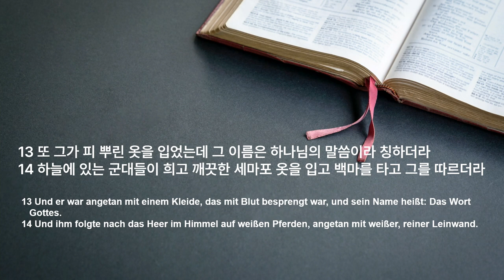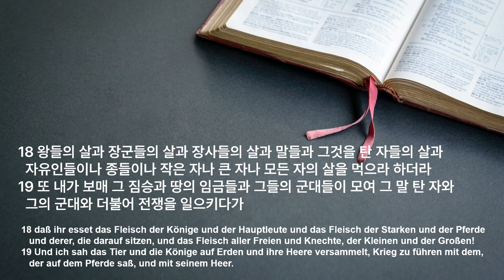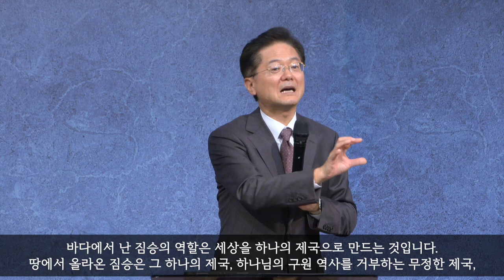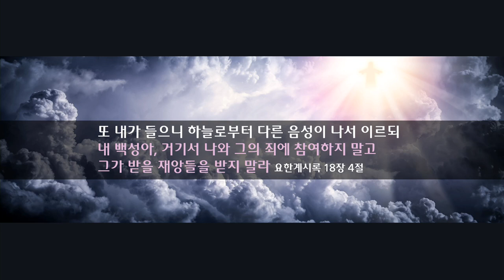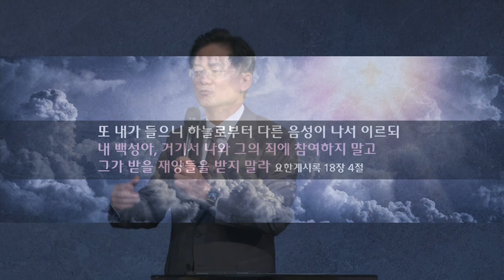주일 설교 | 2022.10.09 | 요한계시록 강해- 18 다시 오실 그리스도 - 사자와 어린 양 (듀얼모드) | 요한계시록 19장 11~21절 | 이찬규 목사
다시 오실 그리스도 - 사자와 어린 양 (듀얼모드) (요한계시록 19장 11~21절)